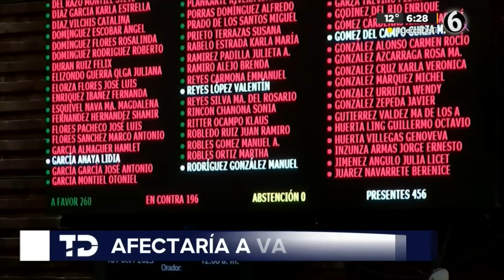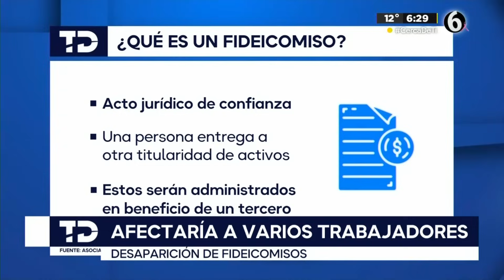Qué son los fideicomisos del Poder Judicial y para qué sirven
El partido Movimiento Regeneración Nacional (Morena), en días recientes, se ha mostrado a favor de que se desaparezcan 13 fideicomisos, los cuales beneficiaban a los funcionarios del Poder Judicial de la Federación. Esto ha dado como resultado, desde entonces, diversas manifestaciones en distintos puntos del país.